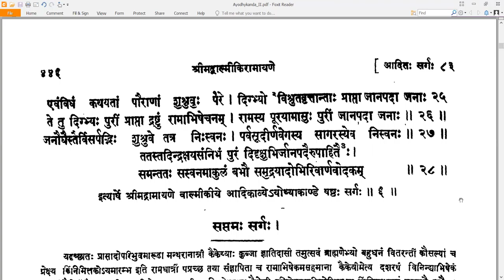6 Valmiki RamayaNam - वाल्मीकि रामायणम् - Ayodhyakandam अयोध्याकाण्डम् Sarga 6 सर्गः ६